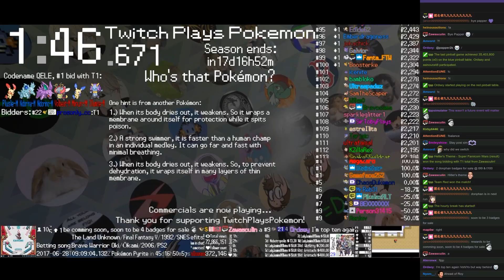Twitch Plays Pokémon Battle Revolution - Matches #83021, #83022 and #83023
#83021 [Blue: Zigzagoon (Toxic Orb), Lanturn (Special), Croagunk (Special)] vs [Red: Ditto (Metal Powder), Scizor (Special), Gliscor (Physical)]

9:16 : #83022 [Blue: Dialga (Physical), Nidoran♀ (Physical), Buizel (Physical)] vs [Red: Abomasnow (Standard), Jumpluff (Offensive), Barboach (Special)]

17:07 : #83023 [Blue: Nidoran♂ (Special), Donphan (Slow), Lotad (Special)] vs [Red: Corphish (Physical), Spiritomb (Standard), Sunflora (Special)]